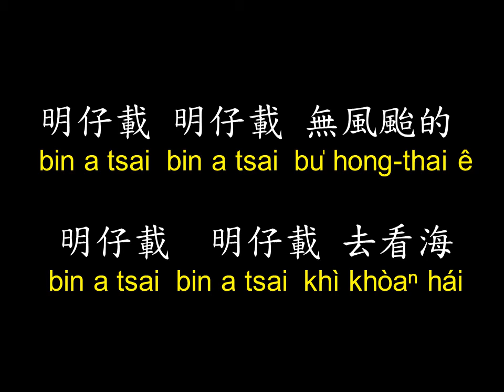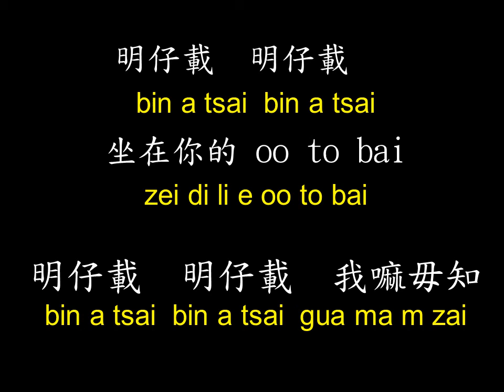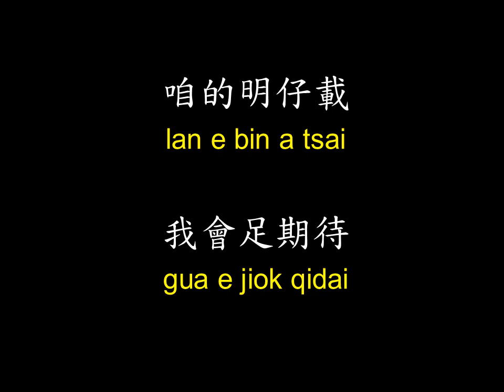明仔載- 盧廣仲 (Crowd Lu) 歌詞Lyrics 拼音 Pinyin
明天
Hope One Day
Tomorrow

Lagu「明仔載」`Hope One Day / Tomorrow’ nyanyian oleh 盧廣仲Loo Kong Tiong (Crowd Lu) merupakan lagu bagi drama「花甲男孩轉大人」`A Boy named Flora A’. Penyanyi dan pelakon ini berasal dari Tainan, Taiwan. Ia merupakan lagu yang dinyanyikan oleh watak阿甲kepada neneknya yang sedang sakit. Melalui nyanyiannya阿甲berharap neneknya akan sedar semula pada keesokan hari untuk bersamanya menaiki ‘otobike’ (kata pinjaman dari bahasa Jepun yang merujuk kepada basikal, motosikal atau skuter) pergi ke tepi pantai. Tetapi sebenarnya lagu ini bila saya dengar banyak kali, rupanya sedih sebenarnya…阿甲sendiri tidak tahu adakah hari esok benar-benar akan menjelma dan adakah dia masih dapat bersama dengan neneknya lagi. Ada lagi sebuah lagu bahasa Taiwan yang dinyanyikan oleh penyanyi yang sama dalam drama ini, tajuknya 「魚仔」。